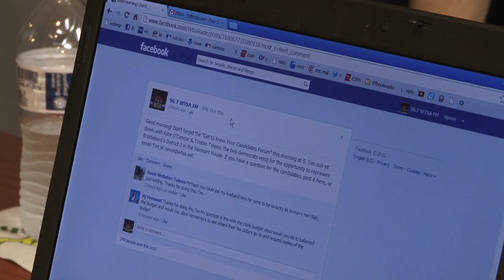WTSA-FM Toleno - O'Connor interview 082512 w/Tim Johnson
Tristan Toleno and Kate O'Connor, candidates for Brattleboro District 3 in the Democratic primary on Tuesday, August 28, 2012, sit down with WTSA's Tim Johnson for an interview on the issues before them.